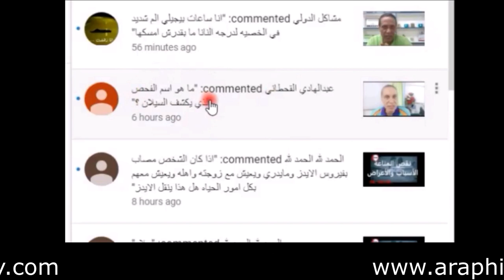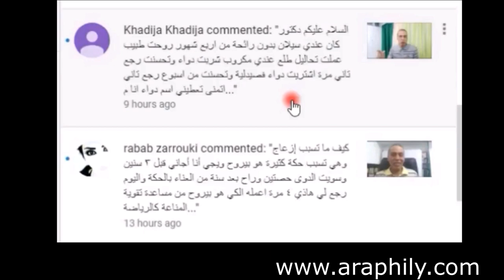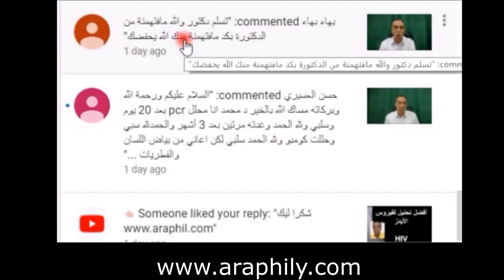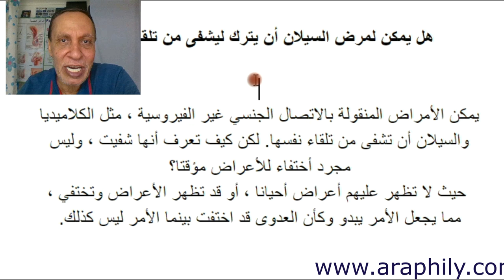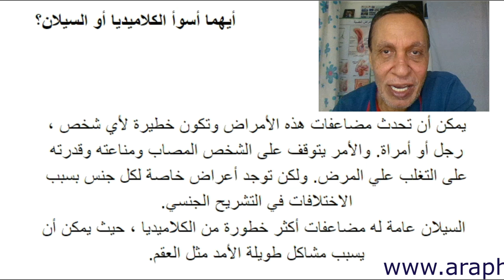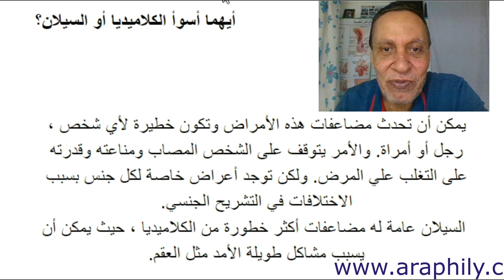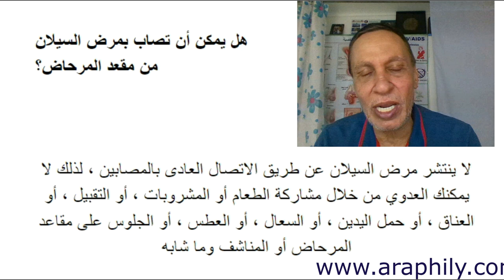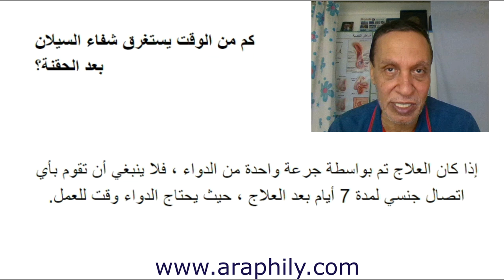مرض السيلان ، أهم الأسئلة وأجابتها